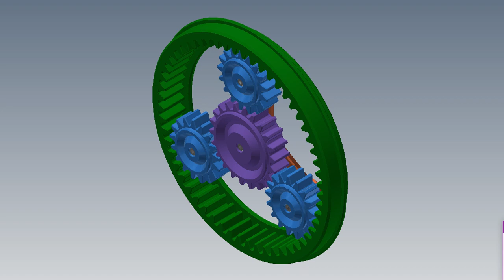External and internal rotation gears capture 1